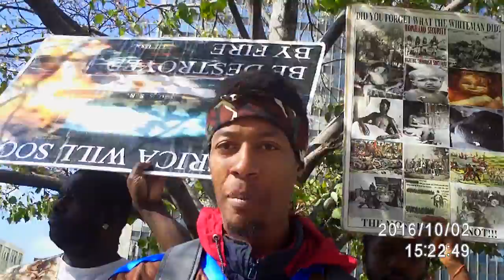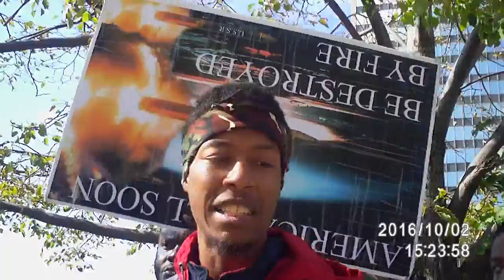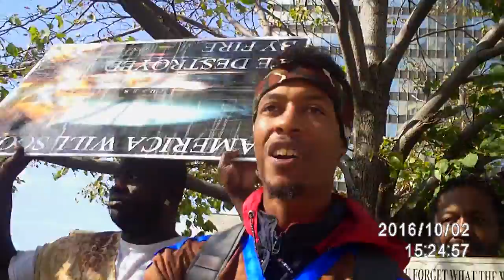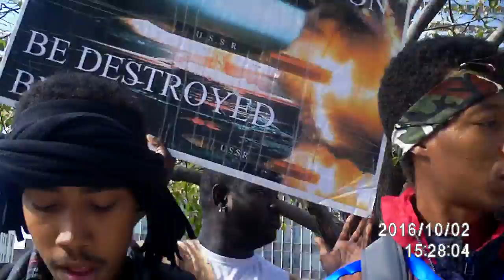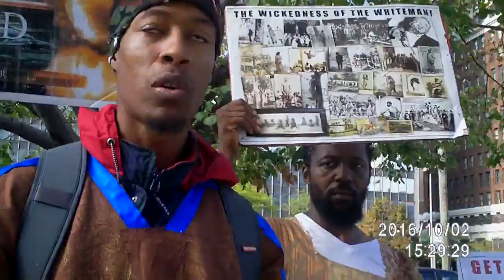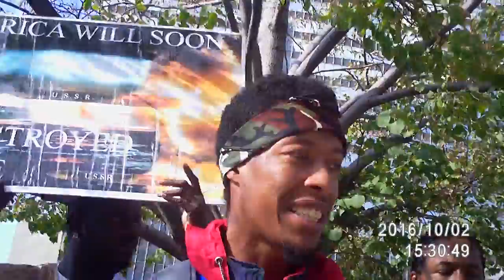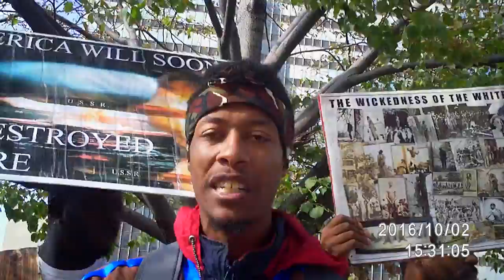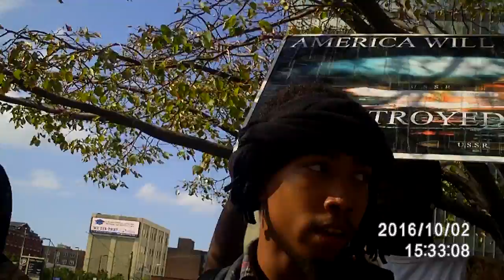6. The LORD Confirm The Souls Of The Elect Through Tribulations